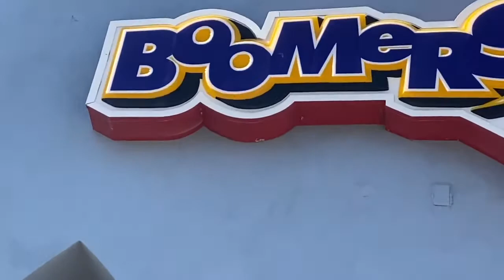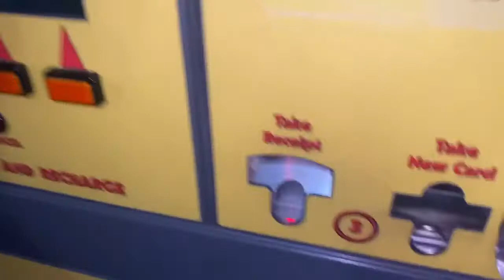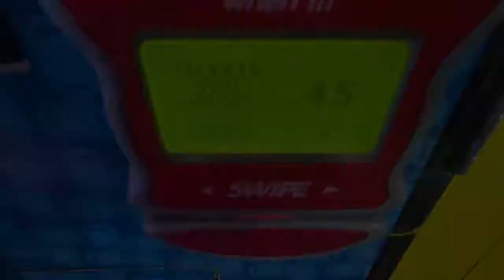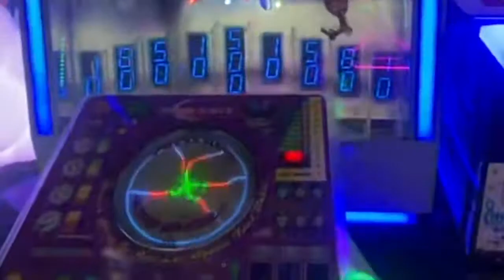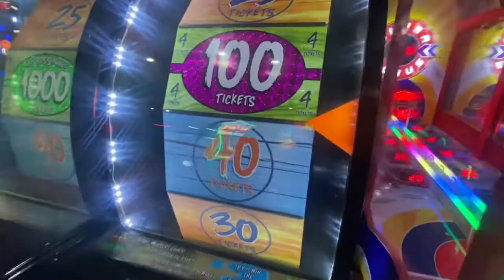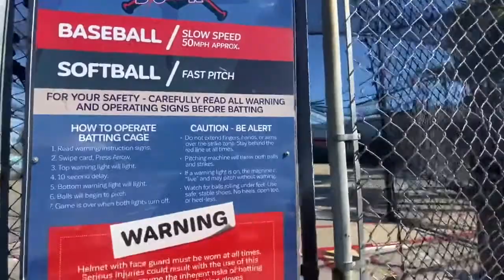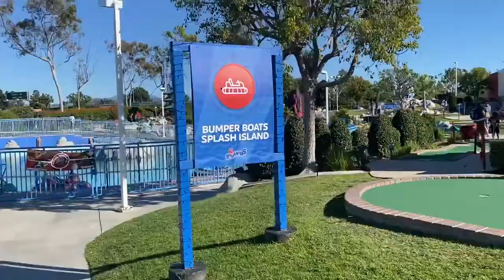Boomers! Irvine | Vlog #1 | SoCal Vlogs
NEW SOCAL VLOGS YOUTUBE CHANNEL